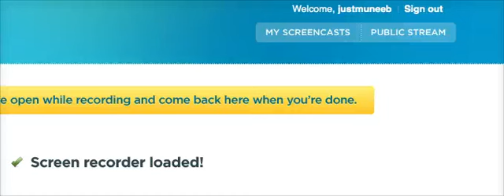How do you change the city location in weather widget on MAC?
How do you change the city location in weather widget? MAC